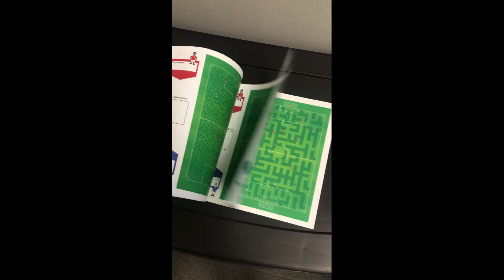Football (Soccer) Maze Book Flip Thru